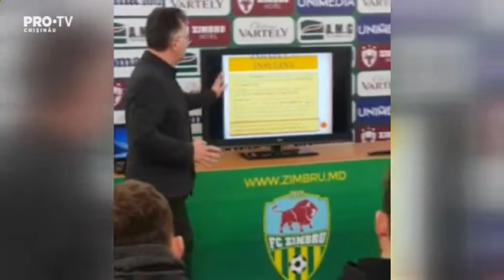Reportaj despre alimentația corectă a echipei FC Zimbru